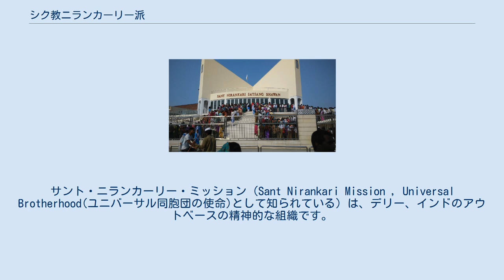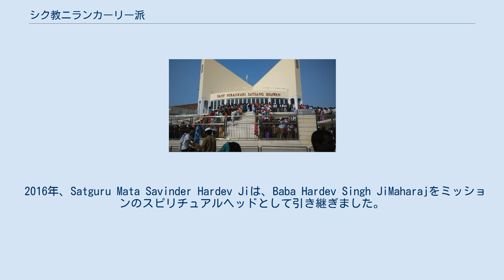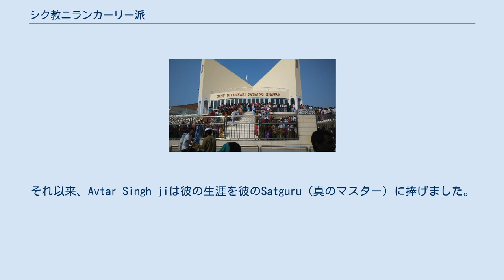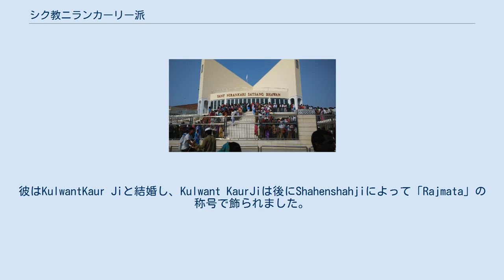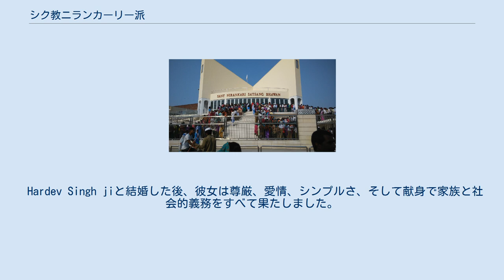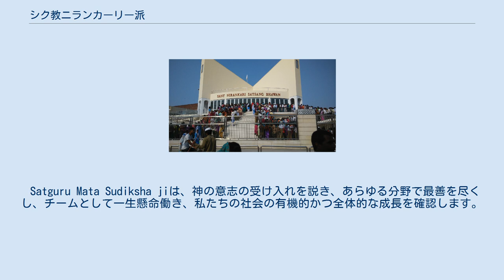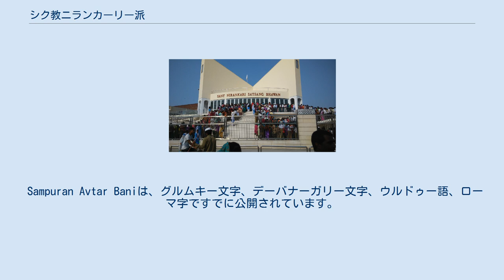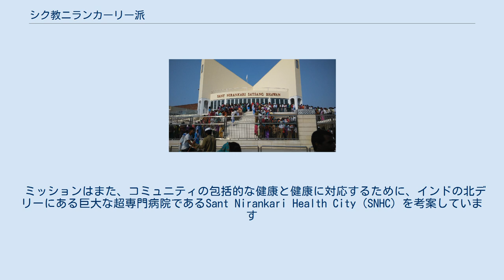シク教ニランカーリー派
サント・ニランカーリー・ミッション（Sant Nirankari Mission , Universal Brotherhood(ユニバーサル同胞団の使命)として知られている）は、デリー、インドのアウトベースの精神的な組織です。
サントニランカーリーミッションは、「新しい宗教でも既存の宗教の宗派でもないが、生きている真のマスター（サトグル）の恵みを通して探求者が神を実現するのを助けることによって人間の福祉に捧げられた包括的な精神運動」として自分自身を識別し、刺激を与えます彼らは忠実な地球市民として生きるために。
 ミッションは1929年にババブタシンによって設立され彼は一つの形のない全能の神を知り、気づく道を示し始めた。
これがサントニランカリミッションとサトグルの伝統が開始となった。
 ミッションには、世界中に3000を超えるセンターと数百万のフォロワーがいます。
 Satguru Mata Sudiksha Ji は、2018年7月17日以来6番目のミッションのスピリチュアルヘッドです。
 ババアヴターシンがババブタシンと出会った1929年5月25日に正式に始まりました。
ババ・アヴター・シンは、この使命を大衆に伝えるためにババ・ブタ・シンに加わった。
 1943年、ババブタシンは彼の地位をババアヴターシンに引き継ぎました。
Avtar Singhは分割後にデリーに移り、1948年に彼のグループを「SantNirankaris」として登録しました。
彼は1962年にGurbachanSinghに引き継がれました。
 Sant Nirankarisは、1950年代から正統派のシク教徒と衝突し、Gurbachan Singhの宗教的行動の一部によって緊張が高まり、1978年のSikh-Nirankariの衝突とさらなる事件で最高潮に達しました。
グルバチャン・シングは1980年に暗殺された。
[当然のことながら、誰もがこの行為を嘆き、非難し、彼らの忍耐と寛容は深刻なストレスにさらされていた。
 前者は、ミッションが平和のために最も重い代償を払ったことを示しました。
以前、60人以上の主要な宣教師の寛容は、彼らがまったく彼らのものではないことが判明した過失のために約2年間司法拘留の苦痛を受けることを余儀なくされたときに最も困難な試練にさらされました。
今、ミッションはその精神的な指導者を失いました。
彼の唯一の欠点は彼が真実と平和を説教したことでした。
サトグル・ババ・ハルデフ・シング・ジ・マハラジによる最初の聖なる談話とそこに含まれるメッセージから、彼のこれからのビジョンを理解することができました。
 愛と平和のメッセージを広め続け、すべての人の善意を祈る信者への彼の呼びかけで、悲惨な事故は避けられました。
ミッションの信奉者たちは、あちこちで生命と財産の両方の面で苦しみ続けていたことは間違いありません。
真実の声は、平和、愛、謙遜、寛容のメッセージを伝えながら、広範囲に広がりました。
 2016年、Satguru Mata Savinder Hardev Jiは、Baba Hardev Singh JiMaharajをミッションのスピリチュアルヘッドとして引き継ぎました。
 2018年、彼女は健康状態の悪化に屈する数日前に、マタ・スディクシャ・サビンダー・ハルデフ・ジをスピリチュアルリーダーとして宣言しました。
 ババブタシンジは、現在のパキスタンのハドワル村で生まれました。
彼は子供の頃から霊的に傾いており、聖典を深く愛していました。
思いやりと親切で、彼は永遠の真実の探求者でした。
 1913年、会衆の中で、彼が霊的な賛美歌を歌っている間、涙が彼の目から転がり落ちました。
彼を見て、バイー・サーヒブ・カハン・シン・ジはブタ・シン・ジに尋ねました-「あなたはあなたが呼んでいるものを知っていますか？彼を絶対的に知っているだけで、実際にあなたの祈りを意味のあるものにすることができます。」 ババブタシンジはすぐに彼が真のガイドとメンターを見つけたことに気づきました。
彼はすぐそこのカハンシンジから神の知識（Brahmgyan）を受け取りました。
その後、14年間、彼は真実の光を広めるために至る所を旅しました。
 1929年に、彼はサンニランカリミッションを設立しました。
 1943年にコマリで全能者と合併する前に、ババブタシンジは彼の目の肥えた弟子であるアヴターシンジに任務の責任を引き渡しました。
 Bab...